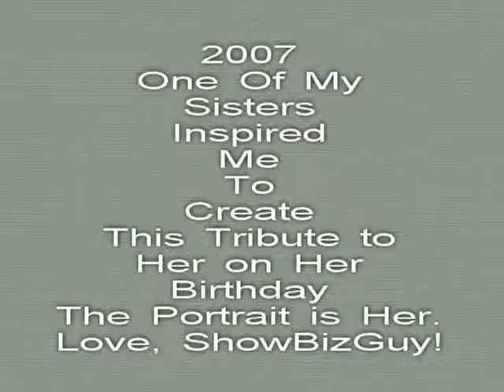A Video Fantasy inspired by Sister #02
Found an old video of Sister #02, she inspired me to make this little "unique" Tribute to her, as she also paints in oil. Caution: Surprise Ending! (hehe)